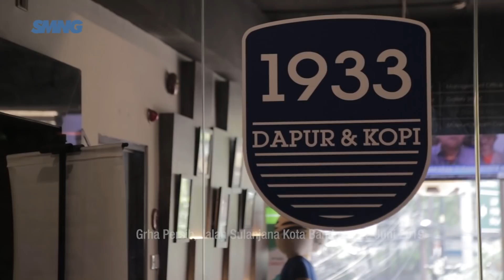TEKAD ALBERTS BAWA PERSIB TUNDUKKAN MADURA UNITED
Persib Bandung mematok target merebut kemenangan saat menjamu Madura United dalam laga pekan kelima Liga 1 2019. Duel kedua kesebelasan pun diprediksi Robert Rene Alberts berjalan penuh aksi. Pasalnya lawan yang akan dihadapi Persib ialah pemimpin klasemen sementara yang sejauh ini belum pernah kalah.

Madura sementara mengoleksi 9 poin dan dalam dua laga tandang mereka tetap sanggup merebut kemenangan. Materi pemain Laskar Sape Kerrab pun musim ini terbilang superior, karena merekrut banyak pemain bintang. Dari lini belakang hingga depan Madura United punya banyak opsi yang kualitasnya merata.